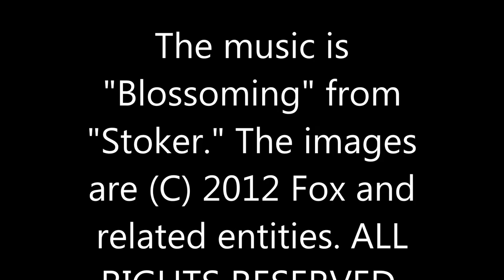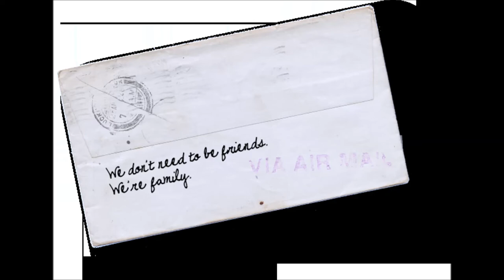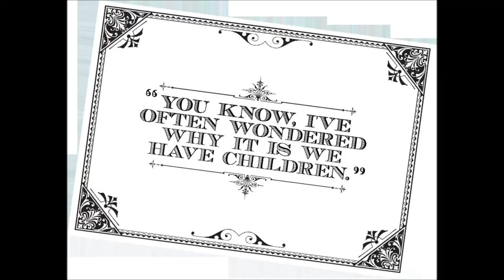"Blossoming" from "Stoker."